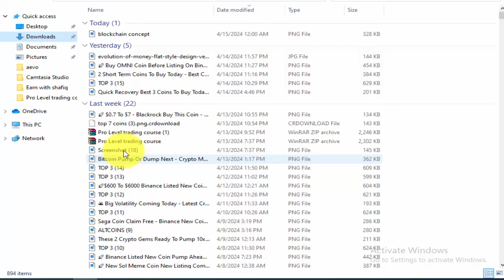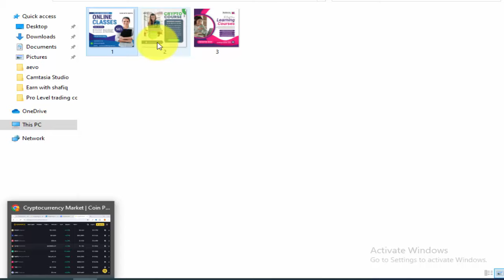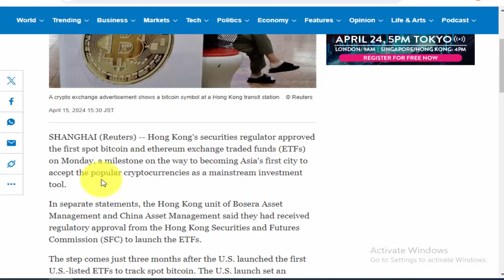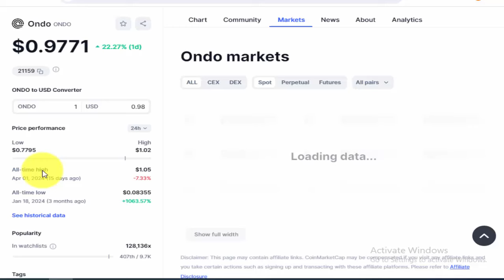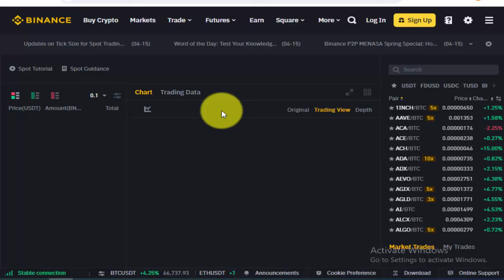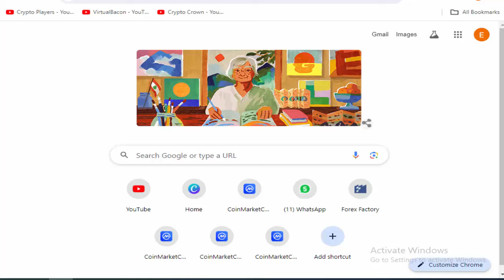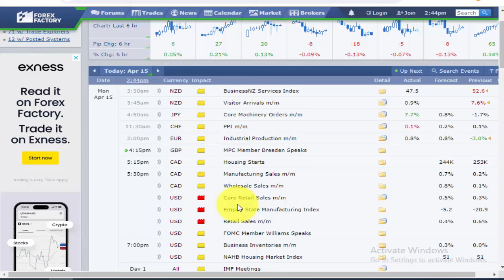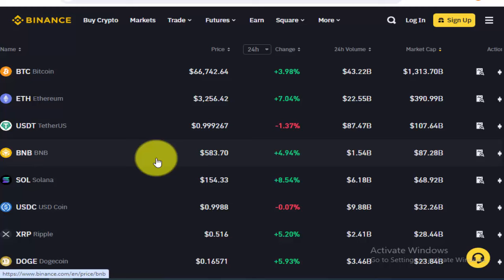Crypto Market Pump Real or Fake - Hong Kong ETF Approved - BTC Next Move Today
Crypto Market Pump Real or Fake,
Hong Kong ETF Approved,
BTC Next Move Today,
btc,
btc next move,
bc news,
hong kong etf news,
bitcoin etf,
ethereum etf,
crypto news today,
crypto pump,
crypto,
crypto news in hindi,
cryptocurrency,
alt coin,
bitcoin next  move,
bitcoin news,
bitcoin,
crypto updates,
china etf news,
crypto crash news,
bitcoin halving,
shafiq,
crypto news,